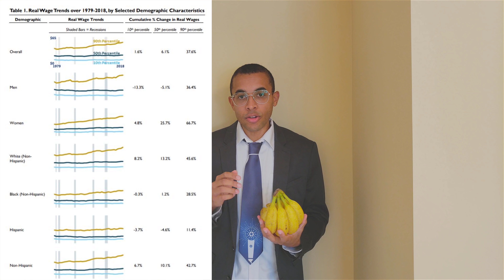Deflation, the price of bananas, and Cardano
The 11th anniversary of the end of the Great Recession fast approaches. Inflation, inflation, inflation and more inflation. The pervasive thoughts of perceived monetary policies remains a consistent narrative in crypto. I'm beginning to understand the differences between markets affected by inflation vs. deflation. I argue that we are in a deflationary spiral. Stagnant wages coupled with nominal increases in staple foods/basic consumer items creates an illusion of inflation. In reality, the printer hasn't been turned on. Money is trapped in silos, and we're living in a world abundance with fewer and fewer USD availability. Crypto, commodities, equities are NOT safe in this paradigm shift.

Ledger Nano S